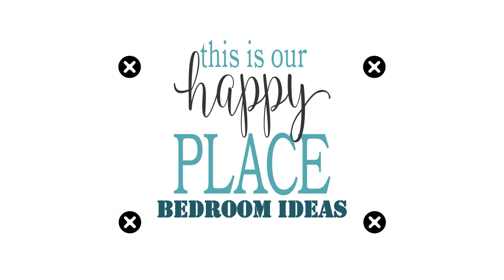BEDROOM IDEAS - MASTER BEDROOM | Interior Design | PCMC | Pune | Maharashtra | India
This is our Happy Place - Bedroom Ideas

dream designers - Browse through Bedroom decor images & ideas. Get inspired & revamp your room.

Looking for inspiration for a bedroom redo? Here are multiple gorgeous bedroom designs to help you create your dream master suite.

dream designers is the premier design establishment rendering architectural and interior design, landscape designing & vastu consultancy.

Video/Photo Courtesy - Yogesh Mahamuni Photography